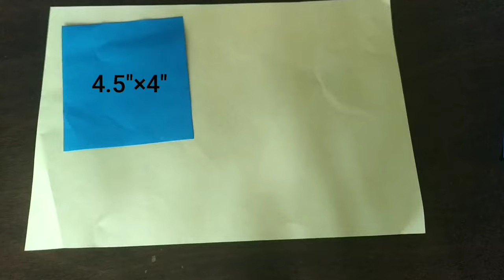DIY Giant paper flower decoration ideas for room & any occasion at home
A simple wall decor/party decoration using chart paper